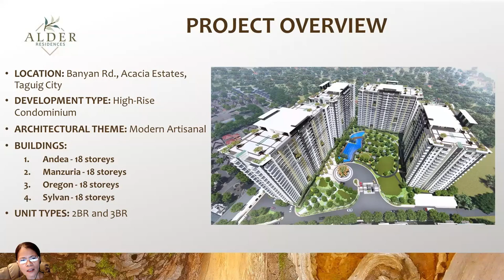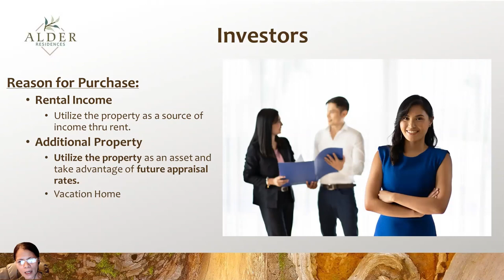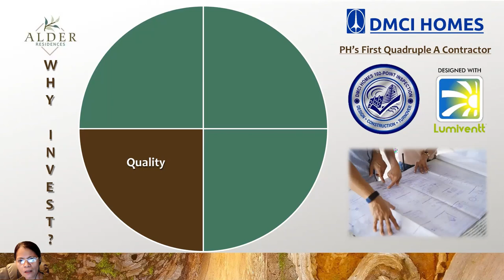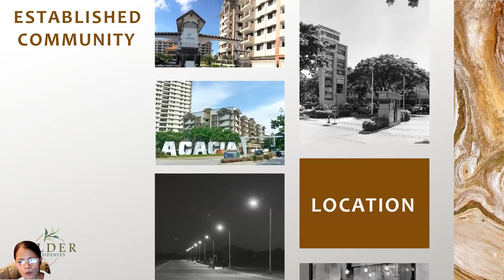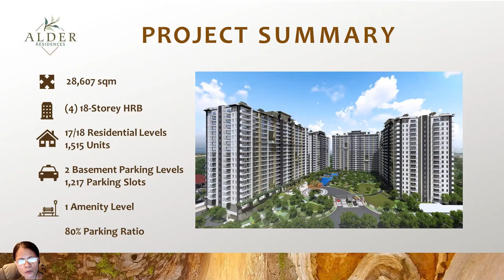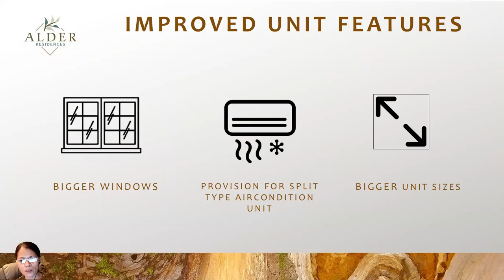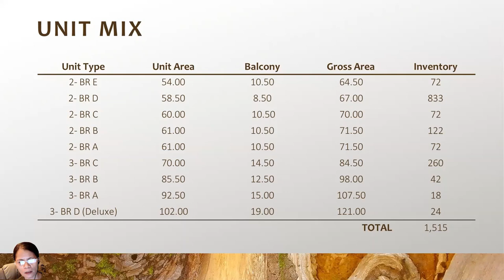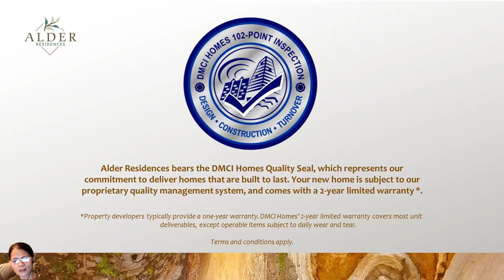DMCI Condo | DMCI Homes | Ready-For-Occupancy | RFO | Pre-Selling |Alder Residences | Taguig City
LOOKING FOR OTHER DMCI HOMES PROJECTS?

I WILL BE MORE THAN HAPPY TO ASSIST YOU.

• Lifetime Ownership
• No Hidden Fees
• Resort-inspired living
• High Rental Potential
• FAST ROI
• Accessible Locations
• Lumiventt Technology

I handle all 𝐃𝐌𝐂𝐈 𝐇𝐎𝐌𝐄𝐒 Projects.
Please let me know your preferred unit & location.

𝐏𝐑𝐈𝐒𝐌𝐀 𝐑𝐄𝐒𝐈𝐃𝐄𝐍𝐂𝐄𝐒
Location:
Pasig Blvd. corner C5, Bagong Ilog Pasig City
near Market-Market Mall, Highstreet BGC, Capitol Commons, Ortigas CBD

SATORI RESIDENCES
Location:
Pasco Ave. Santolan, Pasig City

ALDER RESIDENCES
Location:
Acacia Estates, Taguig City

𝐓𝐇𝐄 𝐎𝐑𝐀𝐁𝐄𝐋𝐋𝐀
Location:
21st Ave., P. Tuazon Cubao, Quezon City
Nearby areas: Araneta Center Cubao, Ali Mall, SM Cubao, Gateway Mall, Farmers Plaza, MRT & LRT 2, in front of Metrolane/Daily Supermarket

𝐈𝐍𝐅𝐈𝐍𝐀 𝐓𝐎𝐖𝐄𝐑𝐒
Location:
Aurora Blvd., Cubao Quezon City besides NCBA

𝐂𝐀𝐌𝐄𝐑𝐎𝐍 𝐑𝐄𝐒𝐈𝐃𝐄𝐍𝐂𝐄𝐒
Location: Roosevelt Ave., Quezon City

𝐓𝐇𝐄 𝐂𝐑𝐄𝐒𝐌𝐎𝐍𝐓
Location: Panay Ave., Quezon Ave

𝐓𝐇𝐄 𝐂𝐄𝐋𝐀𝐍𝐃𝐈𝐍𝐄
Location: A. Bonifacio Ave., Quezon City

Location: M. Vicente St., Dansalan Mandaluyong

𝐓𝐇𝐄 𝐀𝐓𝐇𝐄𝐑𝐓𝐎𝐍
Location: Dr. A. Santos Ave., Parañaque City

Location: Alabang-Zapote Road, Talon Uno, Las Pinas
Nearby areas: at the back of Robinsons Mall Las Piñas 𝗧

Location: Dominga St., Manila
Nearby Areas: near St. Benilde College, St. Scholastica College, De La Salle University & LRT Vito Cruz station

The Oriana
Location:
Aurora Blvd., Cubao Quezon City near NCBA

Upcoming DMCI Homes Projects for Metro Manila
1. Rodriguez Jr. Avenue, Pasig
2. Near Marcos Highway, Antipolo City
3. Along M. Guevarra & Sinag St., Mandaluyong
4. Located inside Neopolitan Business Park, Novaliches Quezon City
5. Commonwealth, Quezon City

Reservation Requirements:
2 Government IDs
Unit - P20,000

For Free Site Tripping, Model Unit Viewing, and Computation,
Please Call/Text/Viber:
Beng Agbulos
Accredited Seller
HLURB Reg.# 011685

Resort - Like Living and Urban Convenience. Go Home to a Vacation Every day. Make a move now. We have an exclusive offer for you.